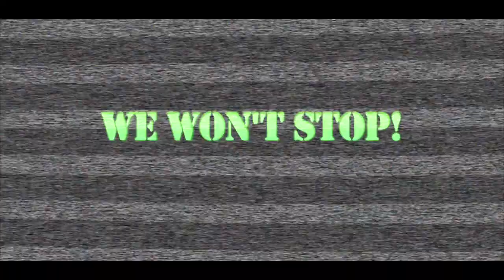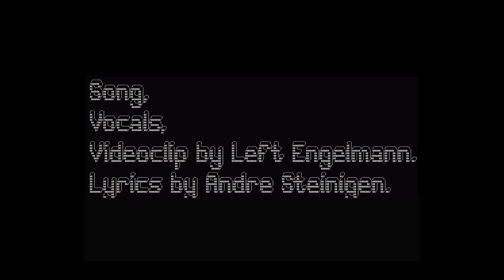Left Engelmann - We won't Stop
official video clip of the Song "We won't Stop" by Left Engelmann